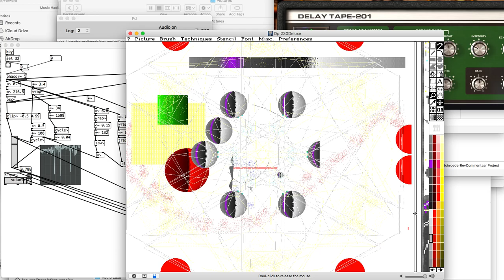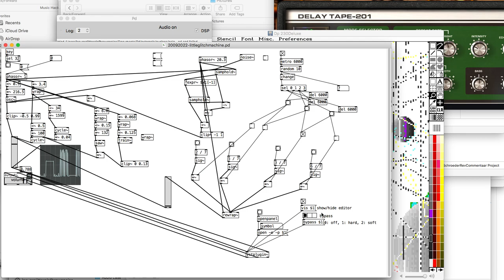paintpropuredataglitchydeluxe___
another glitchy
pure data
paint pro deluxe on ms-dos
|itt|e composition

21 sept 2022
j.a.p.
a+